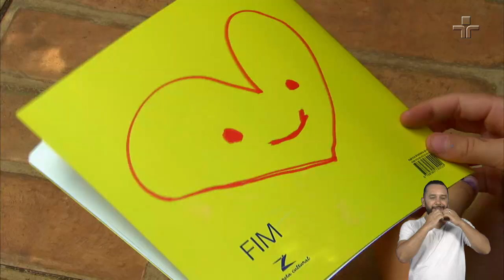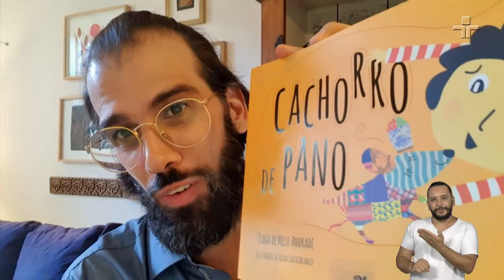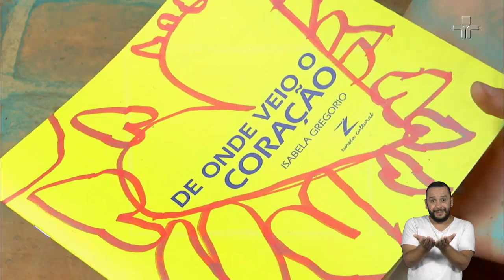Lugar de Livros | 13/01/2021